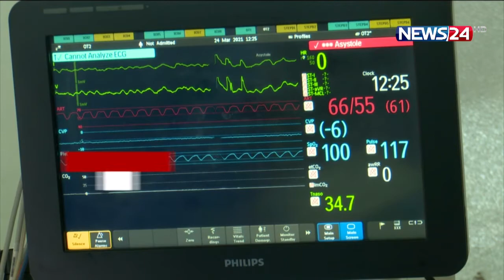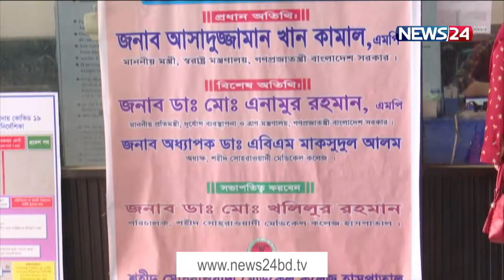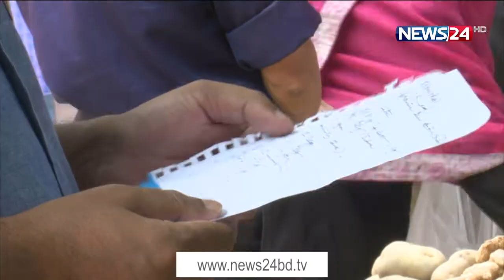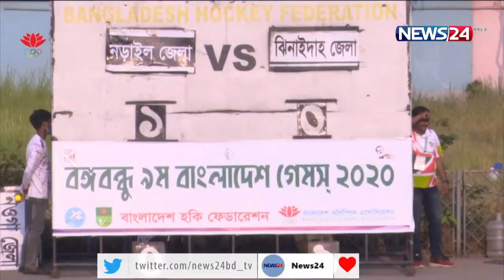NEWS24 বিরতিহীন সংবাদ at 9am News on 10th April, 2021 on News24 || 10Apr.21